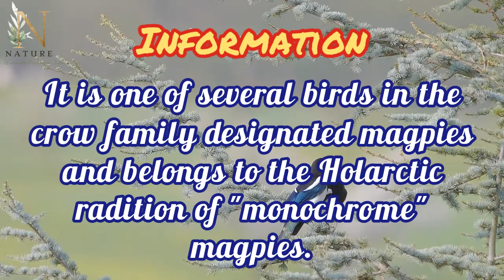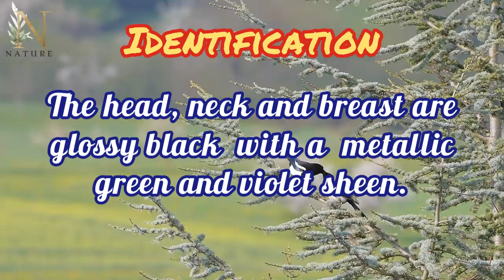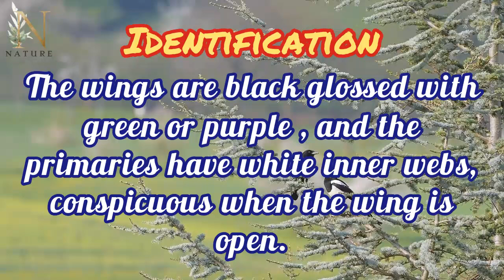Eurasian magpie Bird Details | Pica Pica | by The Untold Nature Info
The Eurasian magpie or common magpie is a resident breeding bird throughout the northern part of the Eurasian continent. It is one of several birds in the crow family designated magpies, and belongs to the Holarctic radiation of "monochrome" magpies.
This all information collected from the Google.
This videos collected from Pixabay.